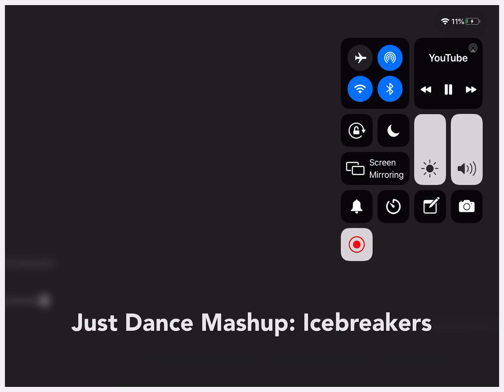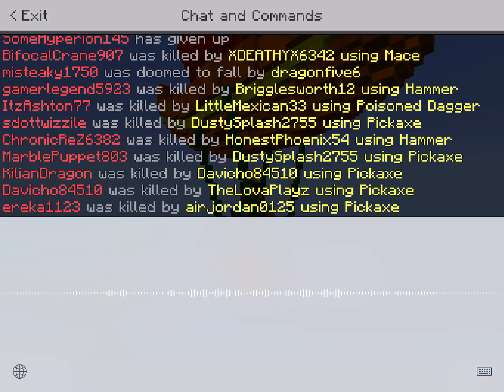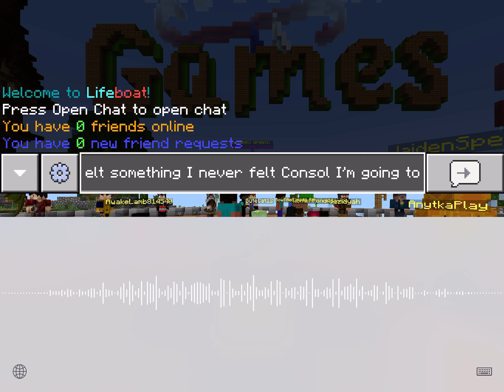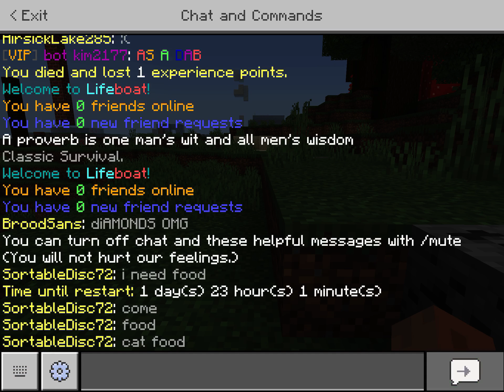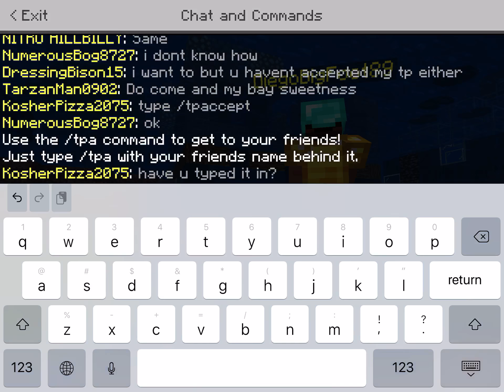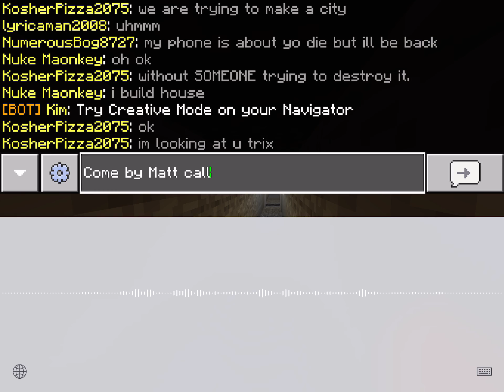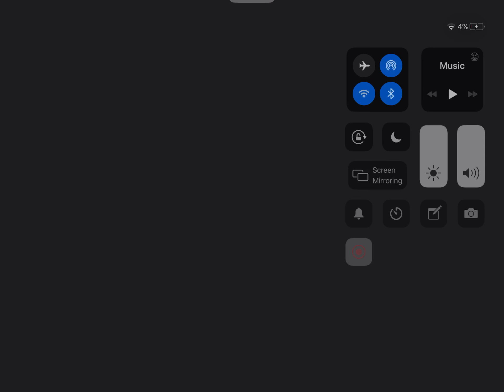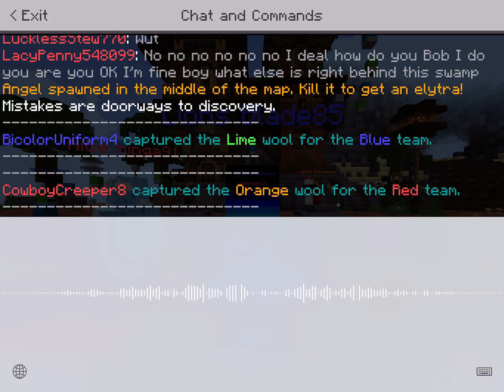That’s why I like Arizona Jones.